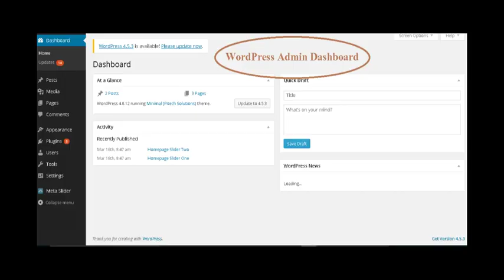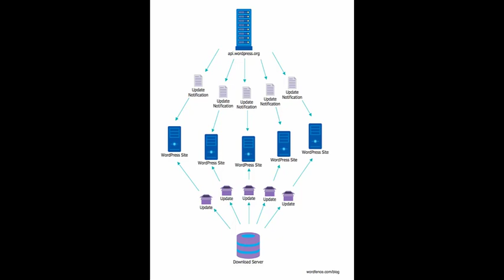What is WordPress ? WordPress అంటే ఏమిటి ?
what is word press  WordPress అంటే ఏమిటి